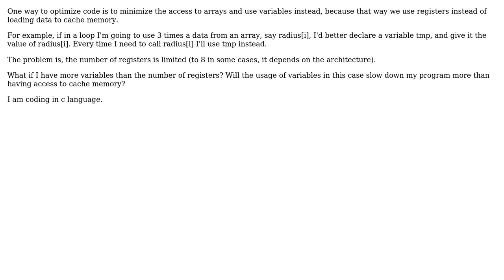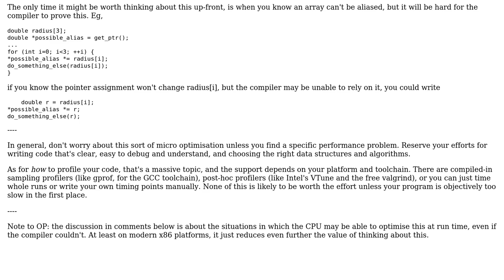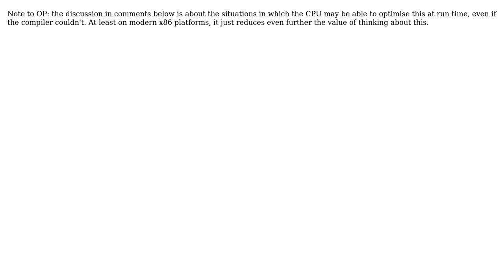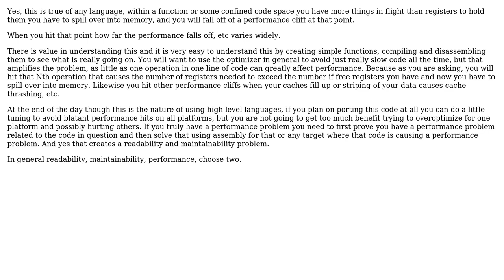Optimizing code by using registers, but what if they are not enough in number?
Software Engineering: Optimizing code by using registers, but what if they are not enough in number?

With thanks & praise to God, and with thanks to the many people who have made this project possible! | Content (except music & images) licensed under CC BY-SA | Music | Images & others | With thanks to user Useless user S.E.K. user old_timer user Mike Dunlavey user Kilian Foth user Doval and the Stack Exchange Network Trademarks are property of their respective owners. You are responsible for your own actions.